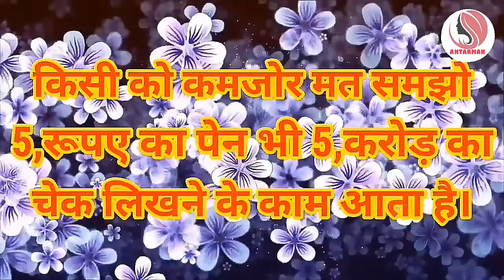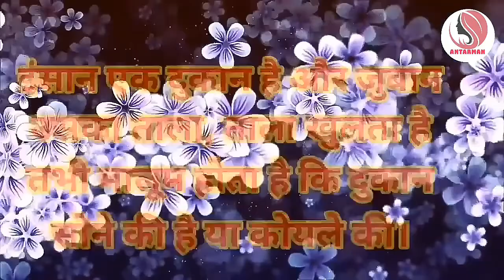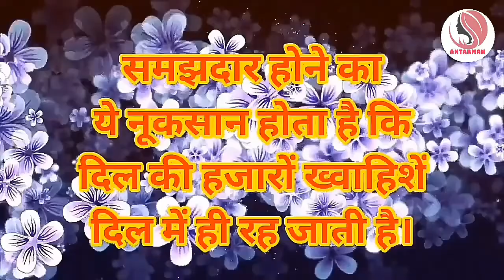बुरे वक्त में हमेशा ये बातें याद रखनाPowerful motivational speech hindi video